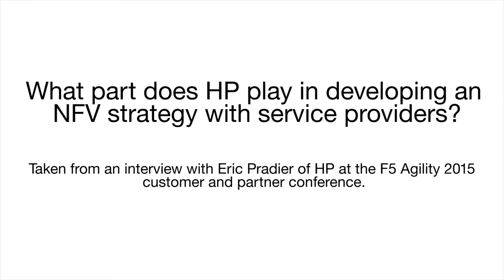F5 and HP partnership: Eric Pradier on NFV strategy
Eric Pradier of HP Enterprise talks about developing an NFV strategy with service providers.  Excerpt from a longer interview that took place at F5's Agility 2015 conference.